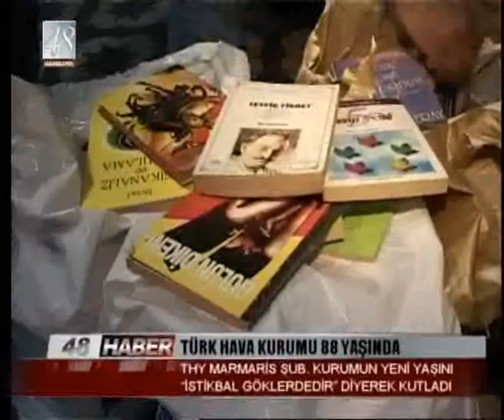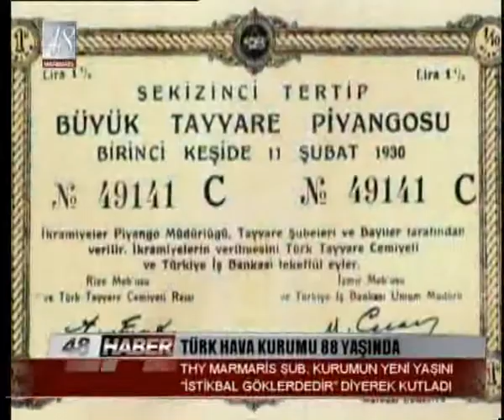TÜRK HAVA KURUMU 88 YAŞINDA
THK MARMARİS ŞUB. KURUMUN YENİ YAŞINI "İSTİKBAL GÖKLERDEDİR" DİYEREK KUTLADI